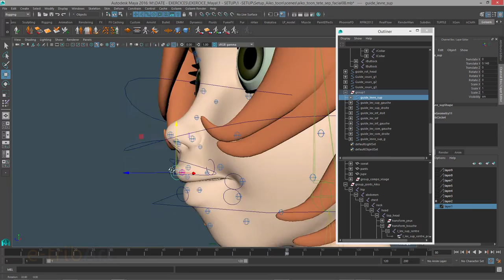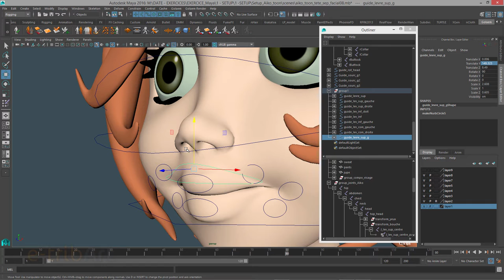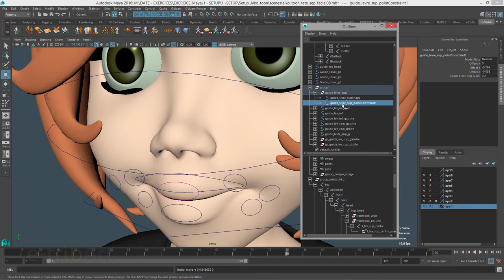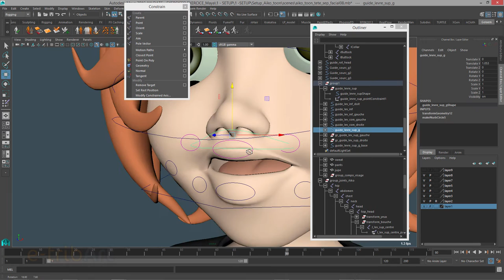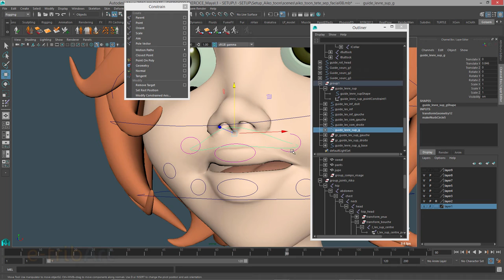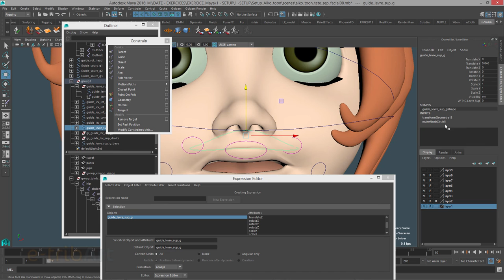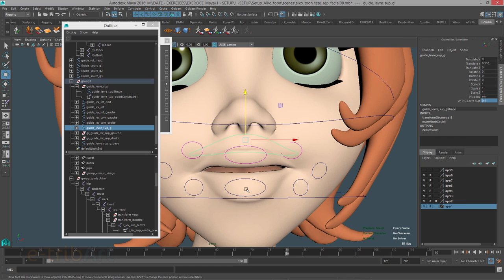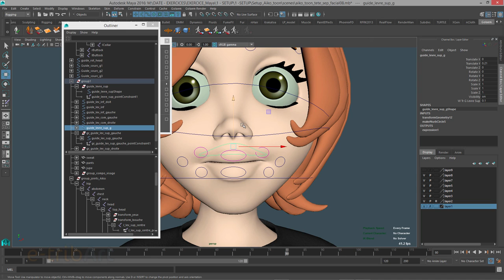Tuto du Jeudi : setup visage lèvres - Maya 2016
Dans ce tuto du jeudi, nous allons regarder une ou deux techniques de setup facial en nous intéressant au mouvement des lèvres. 3 points de déplacement pour nous guider : on va créer un déplacement relatif entre ces 3 lignes pour obtenir un mouvement réaliste de la partie supérieure et inférieure de la lèvre. Technique que l'on pourra appliquer à d'autres structures du visage, comme le sourcil par exemple. Pour réaliser une formation complète